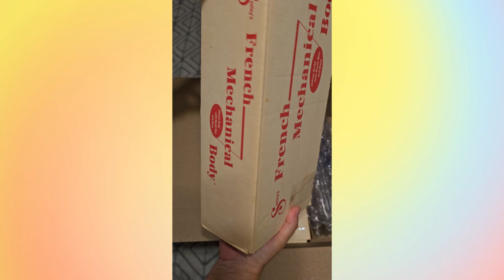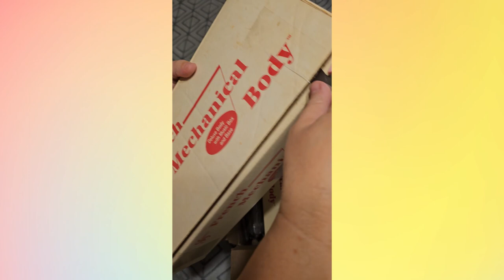Antique Dolls Unboxing. Распаковка антикварных кукол #280 French Mechanical Body